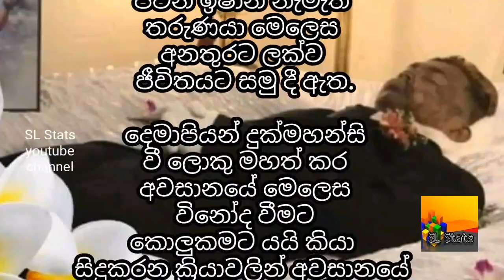අවසන් ගමනට මොහොතකට පෙර බයිසිකල් රේස් පදින්න ගිහින් වේගයට බිලිවුනු තරුණ ජීවිතය Bike accident pawan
ඔබගේ ව්‍යාපාරයට, Youtube චැනලයට, Facebook පිටුවට (සාධාරණ මුදලකට) වෙළඳ ප්‍රචාරණයක් ලබා දීමට අප සූදානම්. ඒ සඳහා අපව පහත සමාජ මාධ්‍යය ඔස්සේ සම්බන්ධ කරගන්න👇